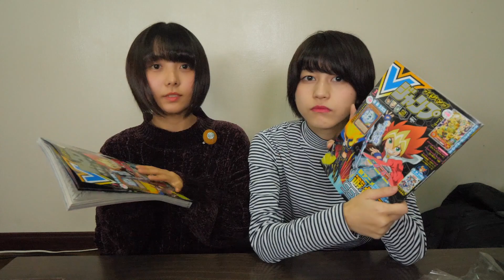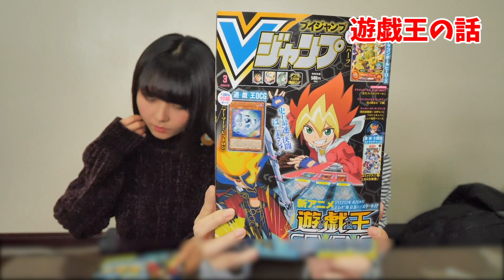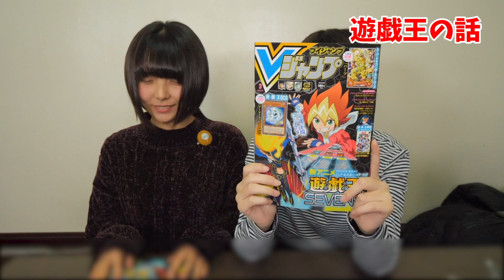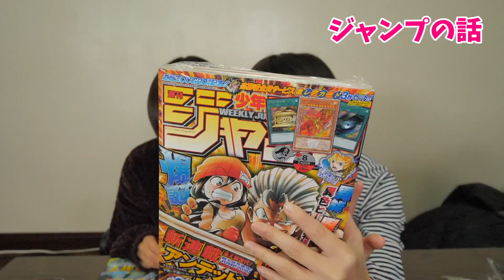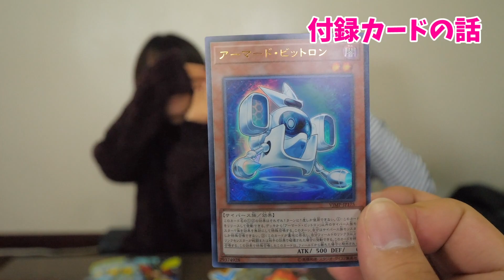【遊戯王】新アニメ、新ゲーム情報！！ここから始まる遊戯王！付録カードも見逃すな！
新たな時代が、、、はじまる、、、！！

We are a group of artists, a music band, and a video transmission team that live in Osaka together and earn our living by only expressive activities from 2009. We do the concert tour all over Japan too. As it happens, we met Steaven Tylar : AERO SMITH and played music together in August 2013. In addition, he invited us for his concert. Hexalted us and said "You are cool and emotional."